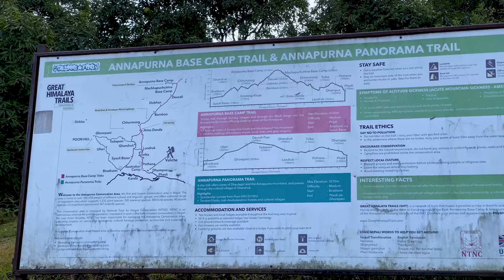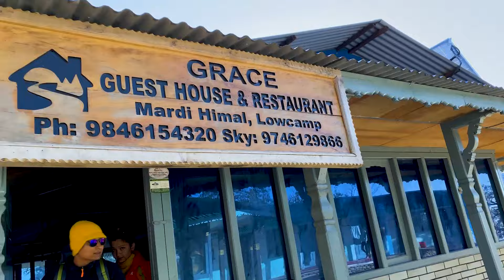Mardi Himal Trek || Travel Nepal 2020 || Kiran Bhujel, Sunil Katuwal, Jenisha, Pratigya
We sepnt 4 days hiking the 25 mile Mardi Himal trek in the Himalayan Mountains. The Mardi Himal trek represents a golden opportunity to experience the Annapurna region in a unique manner that’s as scenically rewarding as the better known pathways while offering up a level of seclusion and peacefulness that comes from the sense that the entire area is your own private nature reserve to explore. It's a very short and easy trail among other trekking.